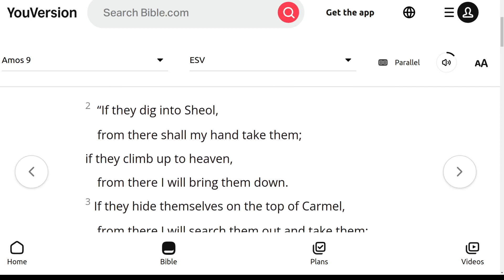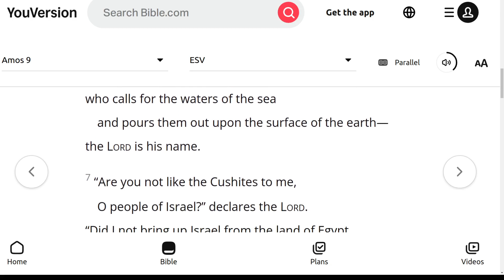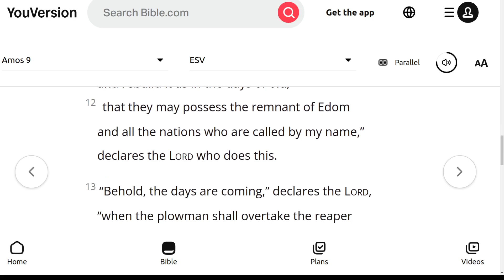The ESV Audio Bible, Amos Chapter 9